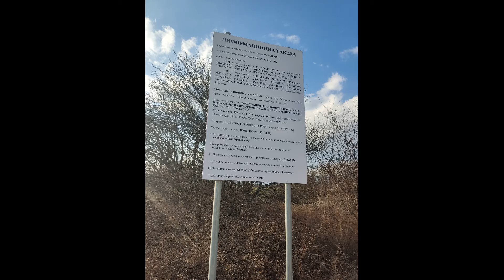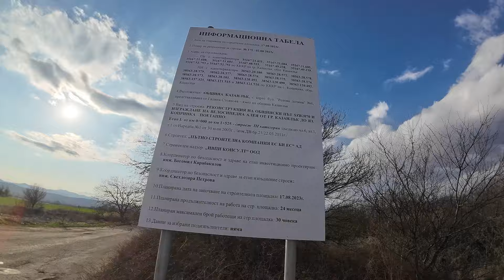От Казанлък по велоалеа до яз.Копринка(изграждане)Дата на записа16.02.2024